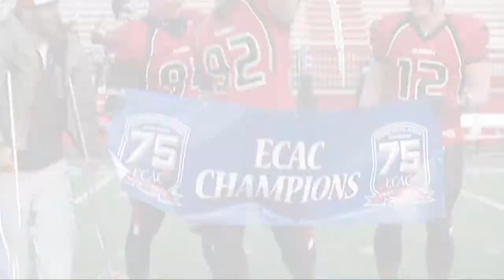Albright Football vs Juniata- 2013 ECAC Southwest Bowl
Albright 45, Juniata 34